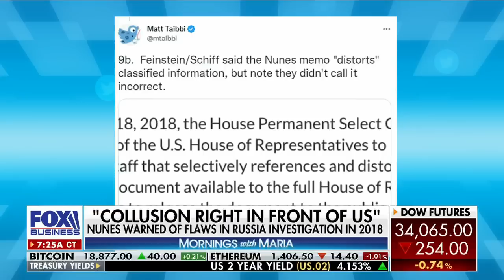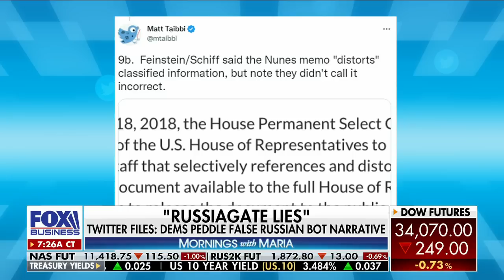'FOOLS': Devin Nunes rips top Democrats for pushing false narrative on Russia collusion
Truth Social CEO and former Congressman Devin Nunes reacts to the latest 'Twitter Files' release confirming his suspicions about the Russian bot narrative.